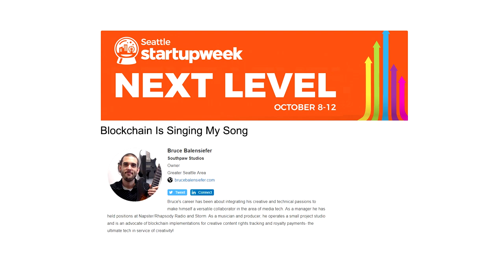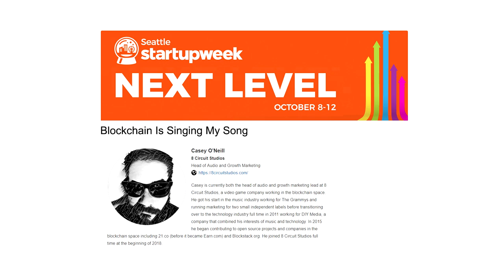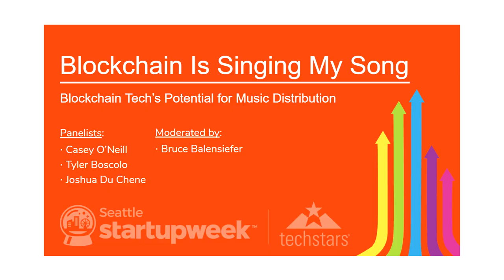Blockchain Is Singing My Song: Blockchain & The Music Industry @ Seattle Startup Week 2018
Blockchain technology is revolutionizing our approach to payments in a digital world. The technology has equal potential in other areas where ownership of digital assets and use of those assets must be accounted for, including music distribution and publishing.

Here's our Seattle Startup Week panel discussion on how blockchain technology could make it easier for those working in music and other creative industries to collaborate and get paid for their work!

Panelists include:
Casey O'Neill of 8 Circuit Studios
Tyler Boscolo of Life ID
Joshua Du Chene of Giveth.io

Moderated by Bruce Balensiefer of Southpaw Studios